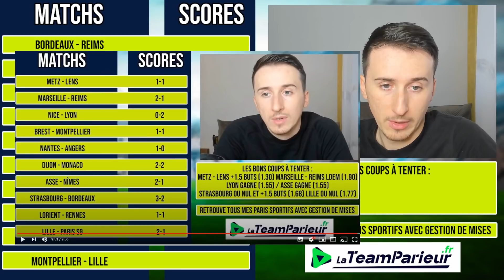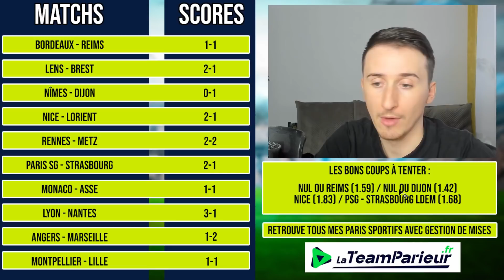PRONOSTIC FOOT LIGUE 1 : Mes 10 pronostics du mercredi 23/12 (Ligue 1)